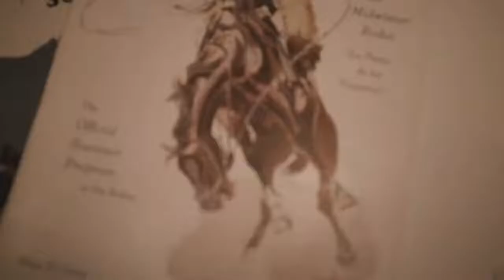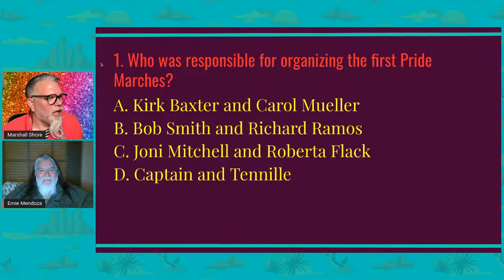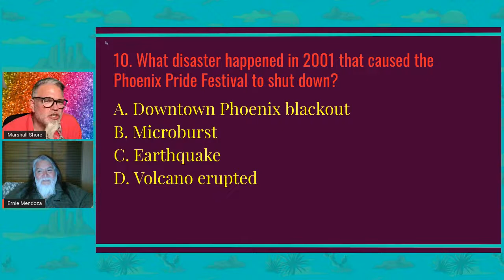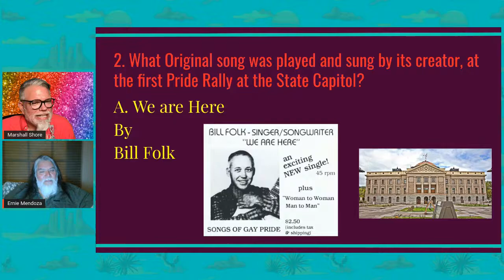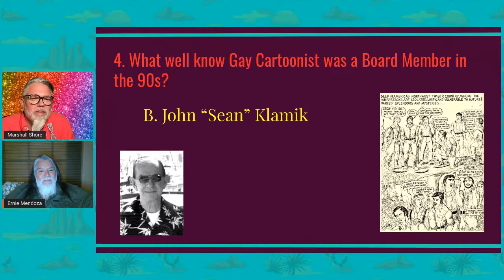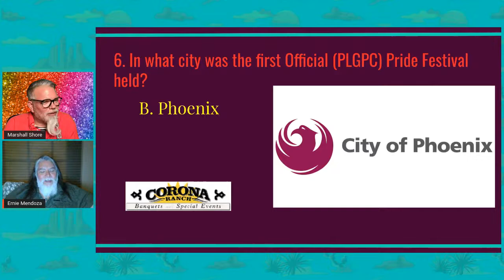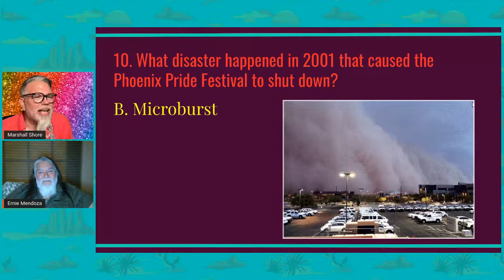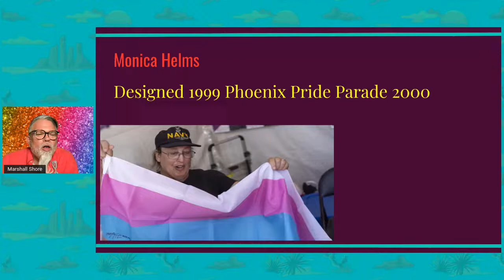Arizona History Happy Hour #21.44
Phoenix Pride is celebrating 40 years. Ernie Mendoza will be our guest on Thurs, 11/4 @ 7p. Grab a beverage with host Marshall Shore, Arizona's Hip Historian. It's a virtual free weekly happy hour to enjoy interesting tidbits and curiosities from Arizona's past.